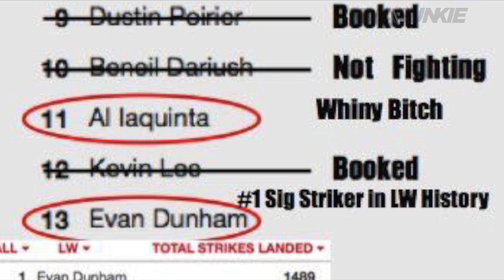Newly vocal Evan Dunham explains Al Iaquinta callout, also interested in Beneil Dariush